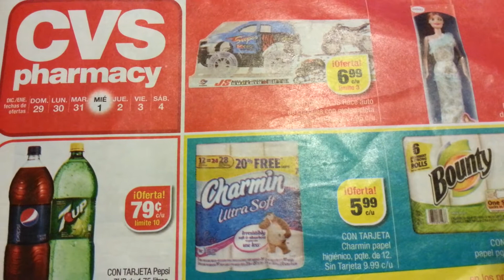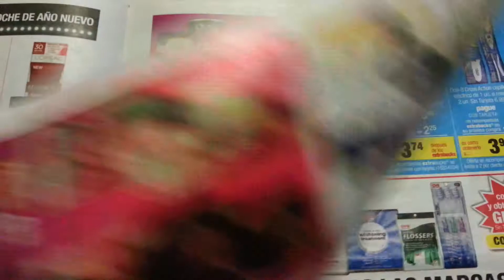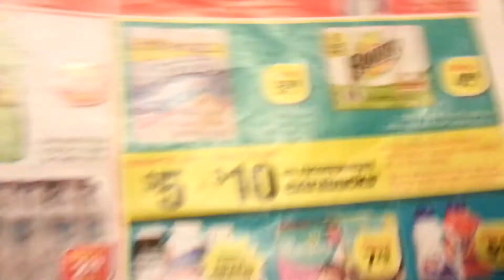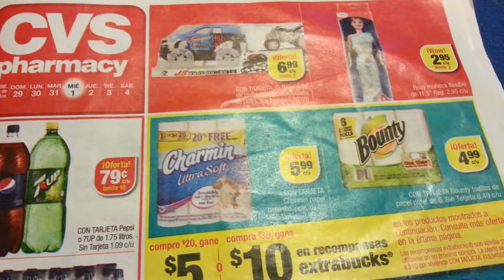Escenarios de compras sugeridas cvs 12/29-1/4/14